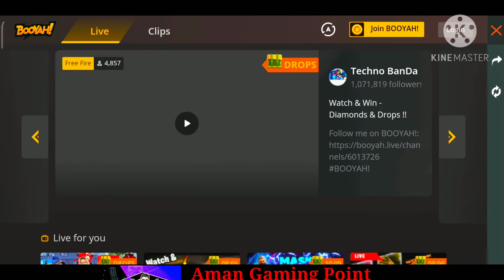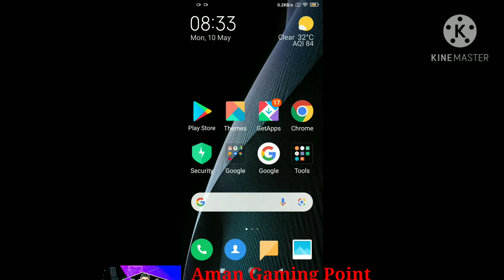tonight update in free fire and watching live streaming and claim reward in booyha and event update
Watch To Win Event Booyha app any stream and win hello emote|Booyah App Tickets FF

Friends, we hope that you all have seen the video well and really liked the video, then like the video, the new viral YouTube channel Subscribes And press the bell icon as well thank you my dear friends.